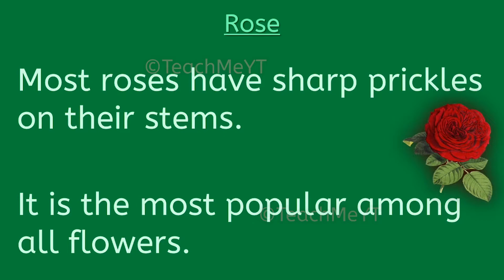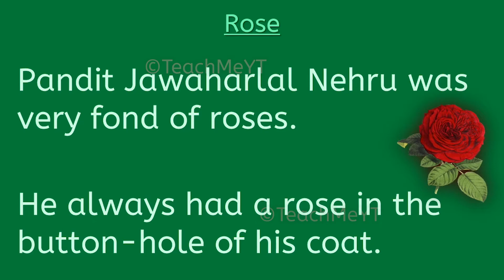Rose - 10 Lines on Rose | TeachMeYT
Here are 10 Lines on Rose.
~Equipment Used~